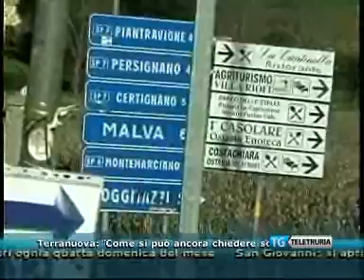Va Valdarno Teletruria 1Problema metanizzazione.wmv